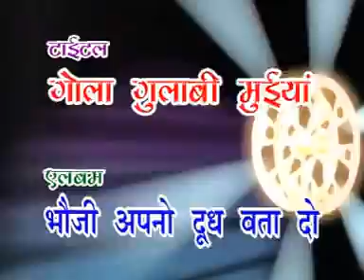Gola Gulabi Muiya Re || Newly Lokgeet 2014 In Bundelkhandi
Album Name: Bhauji Apna Doodh Bata Do
Singer Name: Savita Yadav,Deshraj Pateriya
Copyright:  Shubham Audio Video

Watch "Gola Gulabi Muiya Re" From Sona Cassette.